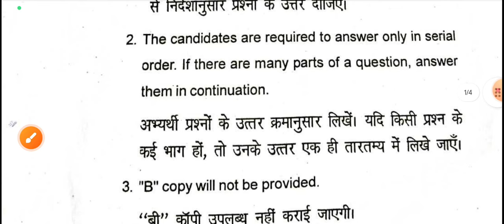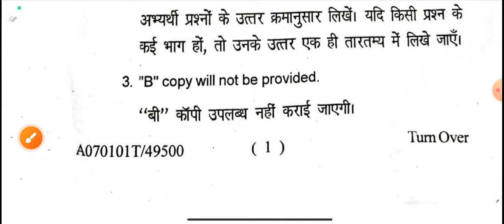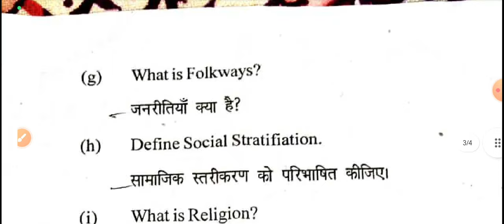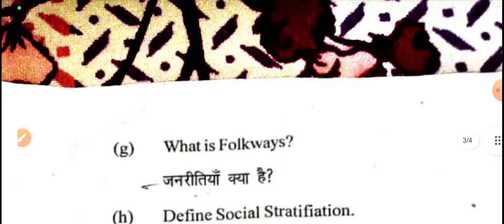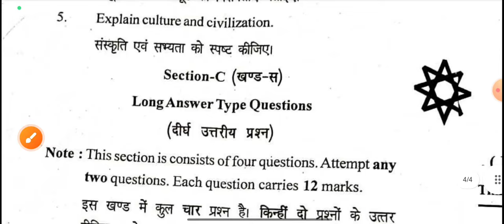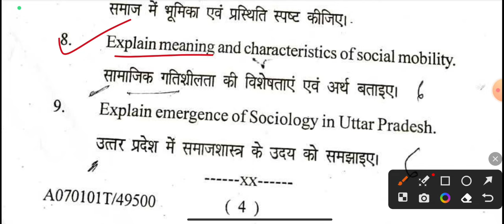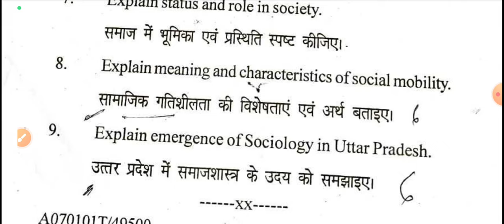Sociology gor B.A 1st semester | Question paper-2024 | Introduction to Basic concepts of sociology